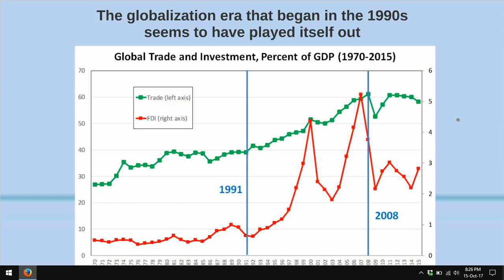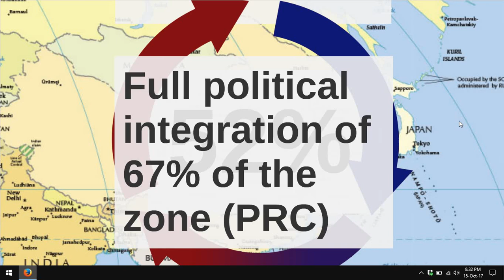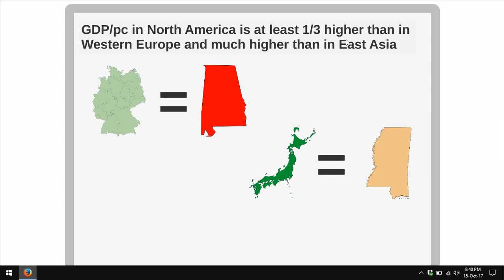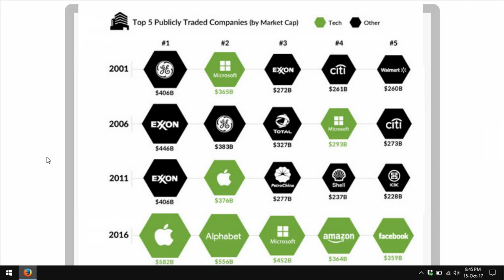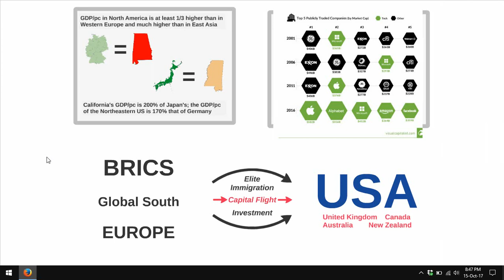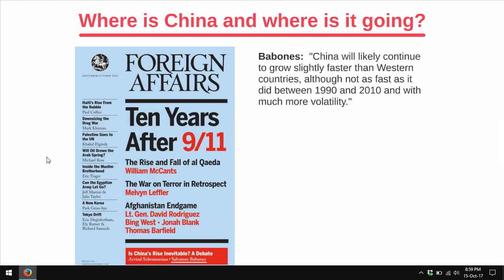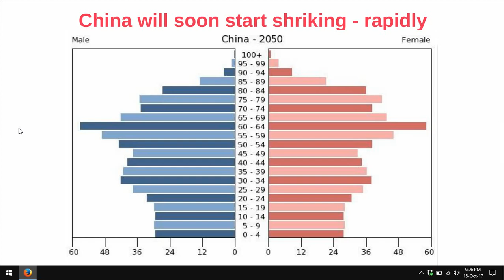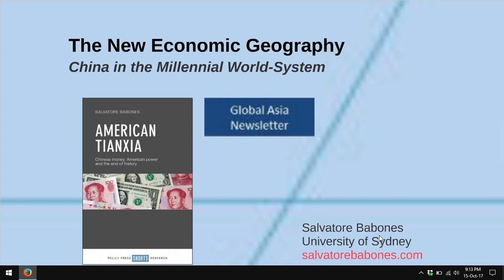The New Economic Geography: China in the Millennial World-System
Global trade, investment, and financial flows have been roughly stable for a decade since the 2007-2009 global financial crisis, suggesting that the process of rapid economic globalization that began in the late 1970s may have run its course.  This article will chart the statistical progress of economic globalization, then map the economic geography of the globalized economy it has created.  The globalized economy has developed into a new, post-modern form of world-system in which most transnational economic processes no longer unfold in market transactions between national firms and individuals.  Instead, most economic activity is concentrated in global value chains, the management of which is heavily concentrated in North America, with secondary nodes in Western Europe and East Asia.  This new world-system configuration might be called the "American World-System" since it endogenizes the peak activities of the global economy under direct US or broadly Anglo-American economic governance regimes.